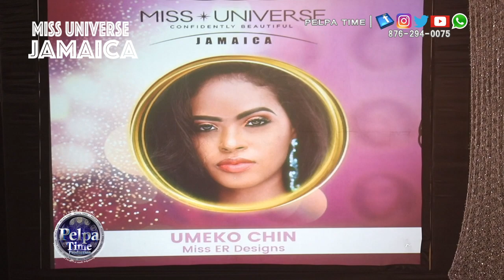The winner of miss univeres Jamaica Life In Living Color's / all beautiful Jamaican ladies